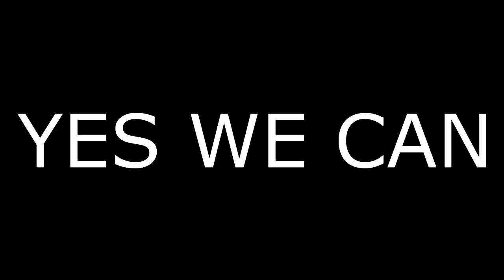Bob The Builder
BOOOOOB THE BUILDER! CAN WE FIX IT??!?!?!?!? BOOOOOOOOOOOOOOOOOOOOOOOOOOOOOOOOOOOOOOOOOB THE BUILDER! YES WE CAN!